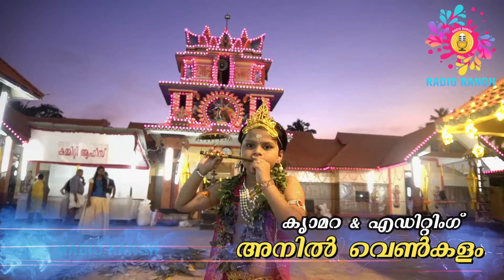MANTHARA അഷ്ടമി രോഹിണി മഹോത്സവം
💓😃ഒരു രക്ഷ ഇല്ലാത്ത ഫീൽ ആയിപ്പോയി... കണ്ടു നോക്കിയിട്ട്  മാക്സിമം ഒന്ന് സപ്പോർട് ചെയ്തേക്കണേ..
ഇതൊക്കെ കണ്ടിട്ട് എങ്ങനെയാ സൂപ്പർ എന്ന് പറയാതെ ഇരിക്കുവാ. പൊളിച്ചു 😃💓👍